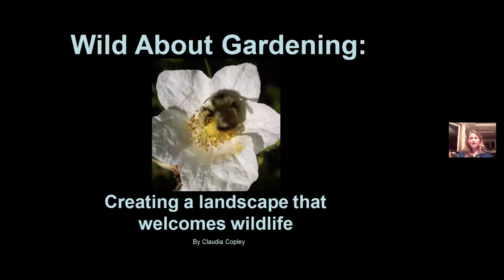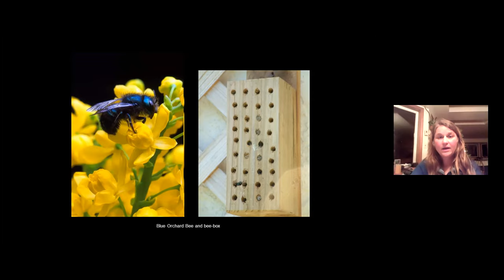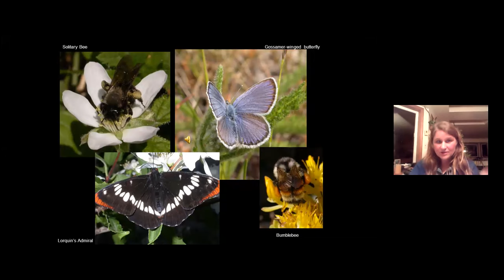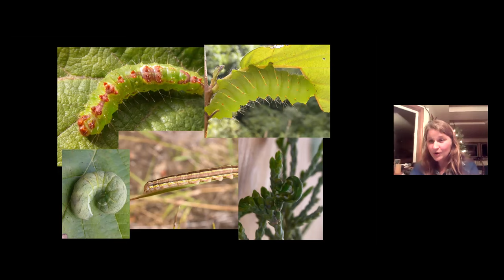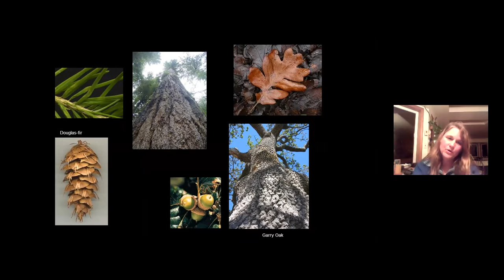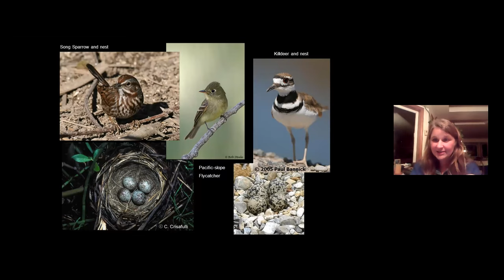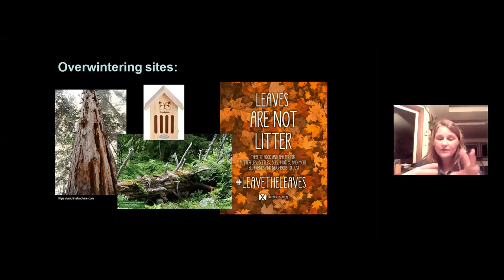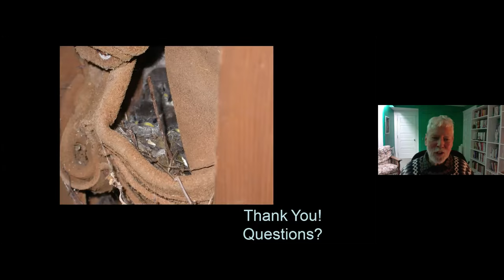Wild About Gardening: Creating a Landscape that Welcomes Wildlife, with Claudia Copley.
Hosted by the Yellow Point Ecological Society

Having a garden that welcomes wildlife is easy! Claudia Copley will describe the various ways you can make a difference to populations of birds, butterflies, and bees through your landscape choices. With just a few simple changes, your garden will be a haven for you, native pollinators, beautiful birds, gorgeous butterflies, and beneficial insects.

Claudia has been a collection manager at the Royal BC Museum since 2004. She is responsible for maintaining the entomology collection, which includes insects, arachnids and myriapods, a collection with more than half a million specimens.

Claudia’s graduate degree was focused on the spider fauna of the ancient forests in the Carmanah Valley, but her interests include everything biological. Each year, during the summer field season, you will find Claudia exploring an area of British Columbia with collecting equipment in hand.
Her current area of collection focus at RBCM is an attempt to document the spider fauna in the province, especially at high elevations. Approximately 1,000 species are expected to be found.